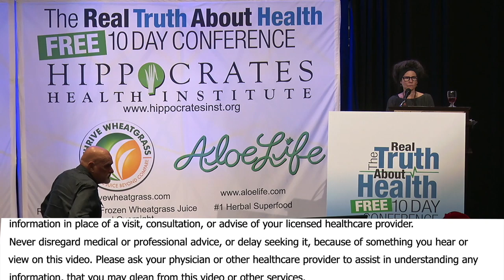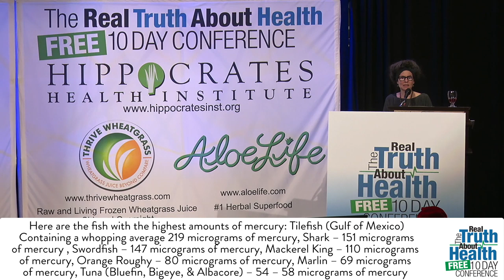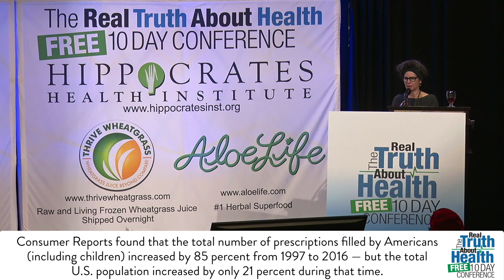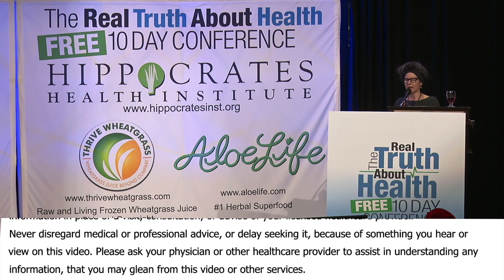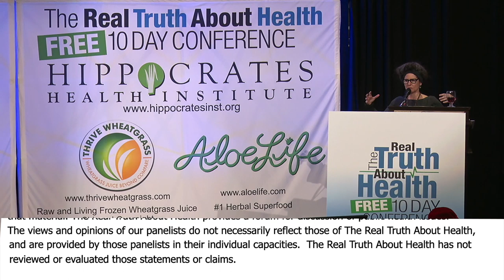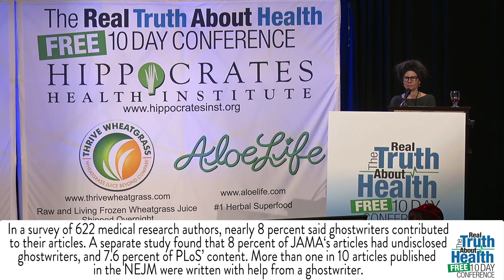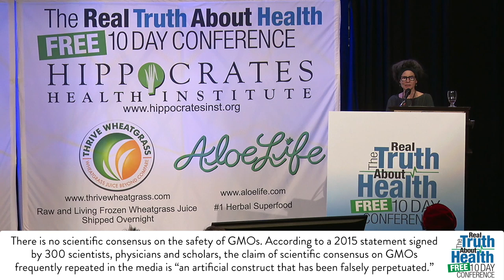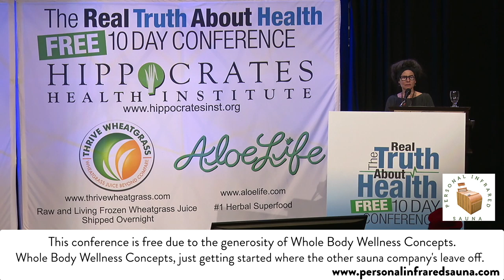Katie Singer Takes Audience Questions On Internet And Wireless Impact On Energy Use And Climate Chan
Katie Singer Takes Audience Questions On Internet And Wireless Impact On Energy Use And Climate Change by Katie Singer

In 2018, Katie Singer presented her concerns about the Internet’s footprint at the United Nations’ 2018 Forums on Science, Technology & Innovation and Sustainable Development. An international speaker, her book, How on Earth Do We Shrink the Internet’s Footprint? will be published by Rudolf Steiner Books in 2019. Singer’s other books include An Electronic Silent Spring (Steiner, 2014), Honoring Our Cycles (New Trends, 2006), and The Garden of Fertility (Avery, 2004).